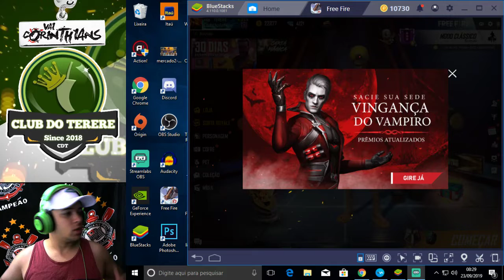MINHA IMPRESSÃO SOBRE A NOVA ATUALIZAÇÃO DO FreeFire VINGANÇA DO VAMPIRO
⦿▬▬▬▬▬P/ INSCRITOS▬▬▬▬▬ ⦿

Lives: TODOS OS DIAS AS 18:00 HORAS
Videos: Todos os dias ás 09:00 Horas Da Manhã

⦿▬▬▬ CONTATO PROFISSIONAL▬▬▬ ⦿